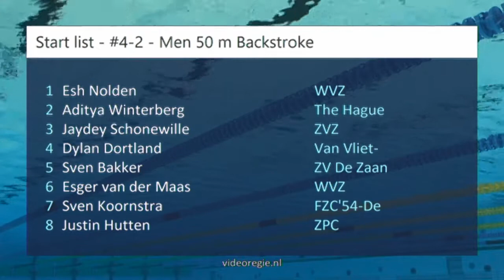#4-2 - Men 50 m Backstroke - Clubmeet 2018 | Zwemmen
Clubmeet 2018 - #4-2 - Men 50 m Backstroke